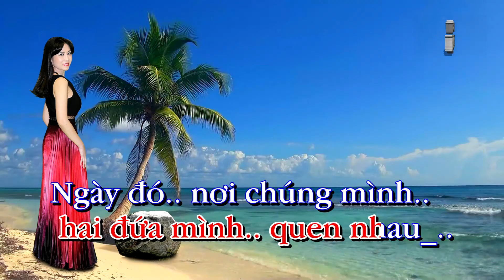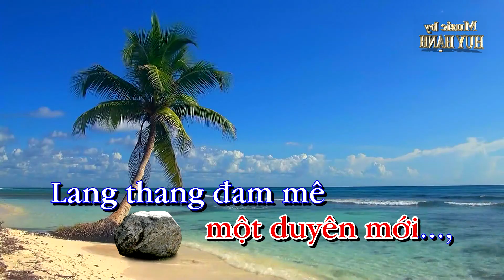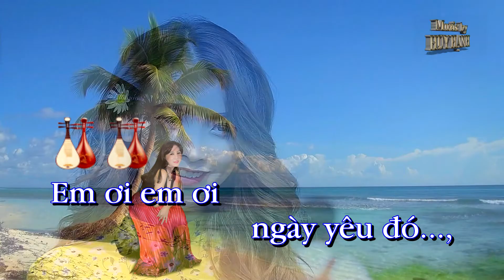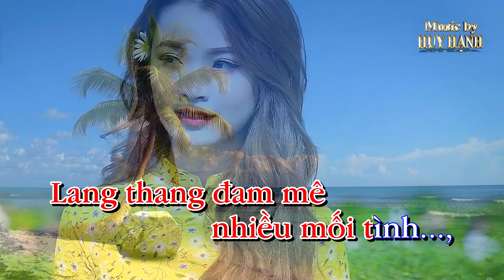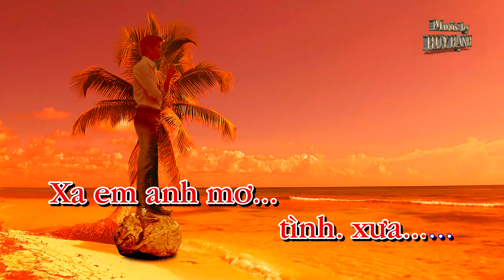Ngày Đó Tông Nam Gm Huy Hanh Kara (Sol thứ) Tác Giả: Jo Marcel HUY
Ngày Đó Huy Hạnh Karaoke Tông Nam Gm
Tác Giả: Jo Marcel
Ngày đó.. trên chiếc cầu..em nhớ chăng_..
Một chiếc.. áo dài..màu trắng xinh xinh_..
Một nụ cười.. mời anh.. đưa em vào đời_..
Và từ đó..hai đứa mình.. quen nhau_..

Ngày đó.. nơi chúng mình..em nhớ chăng_..
Một ánh.. mắt nhòa..mầu nước long lanh_..
Một cuộc tình.. em trao anh.. ngày nào_..
Và từ đó.. hai đứa mình.. yêu nhau...

Em ơi em ơi ngày yêu đó...,
Quê hương ly tan cùng duyên đó...,
Ra đi anh mang một mối tình...,
một cuộc tình quá hững hờ...,
ra đi em mang một duyên mới...,
Lang thang đam mê nhiều mối tình...,
để lòng này sắt se nhiều_..

Hình bóng.. trên chiếc cầu.. tà áo xanh_..
Một bức.. tranh tình.. còn mãi nơi anh_..
Nhìn cuộc tình.. đang trôi theo.. vào dòng đời_..
Và anh mơ.. tới những ngày.. yêu xưa...,